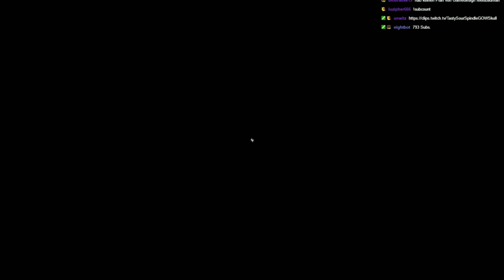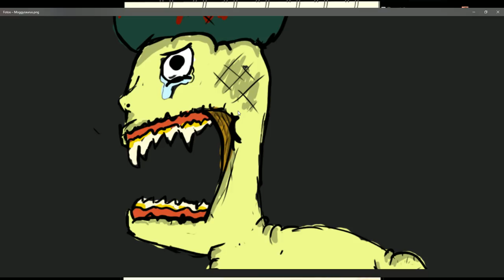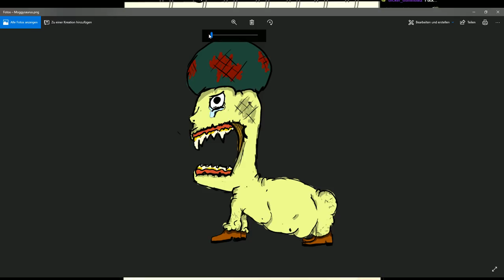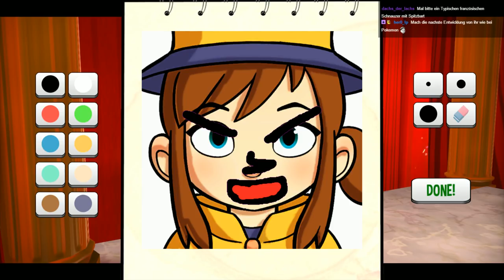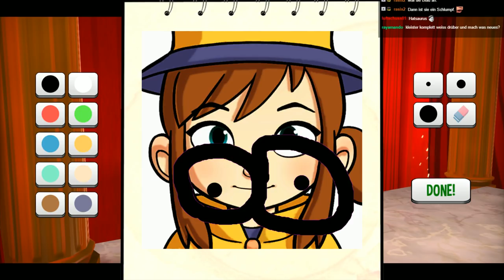Schmogli spielt Hut in Zeit. #1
Hat Kid sucht nach Hut und Zeit.